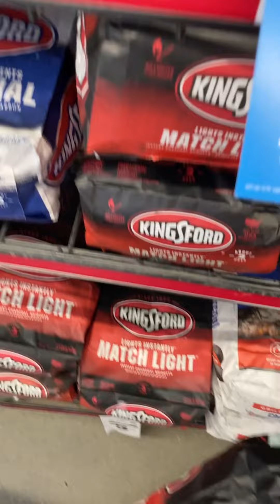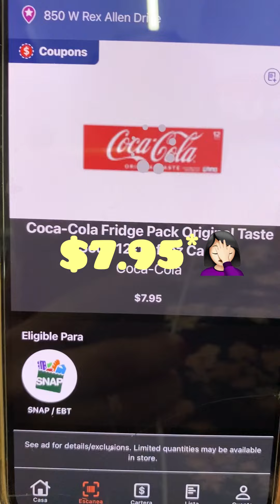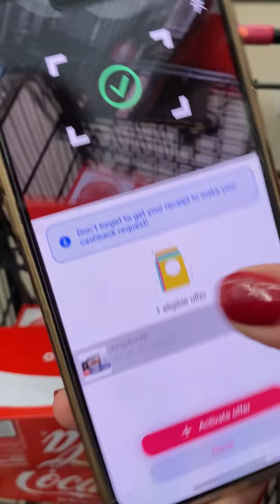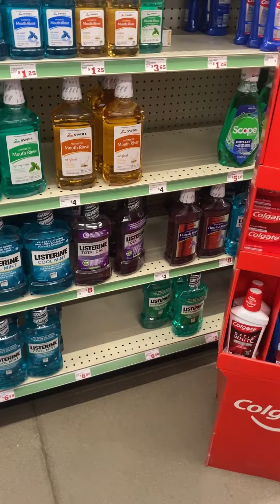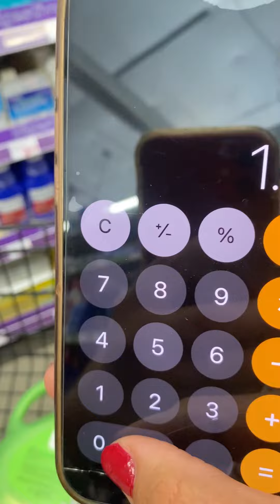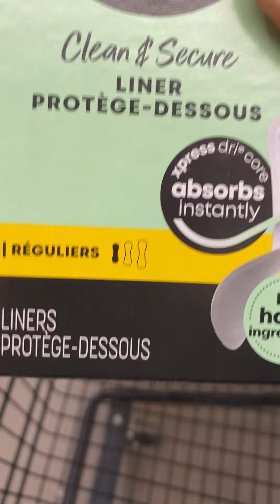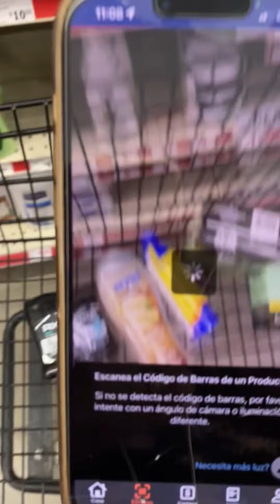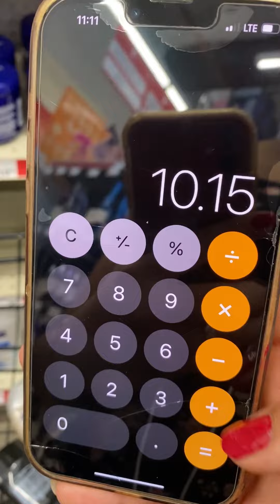🛑LISTAS PARA MAÑANA??IDEAS DE COMPRAS EN FAMILY DOLLAR 😱📢🔥